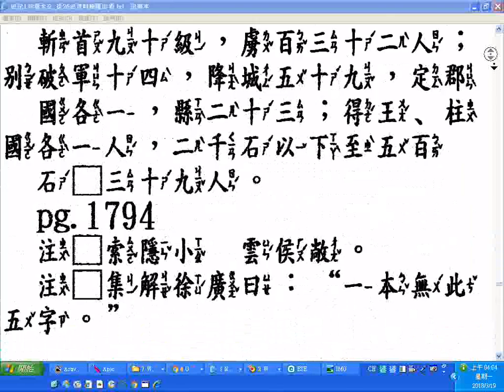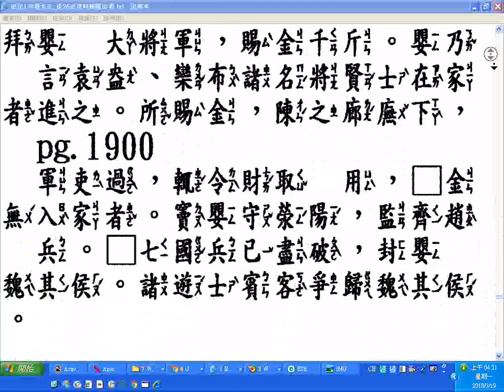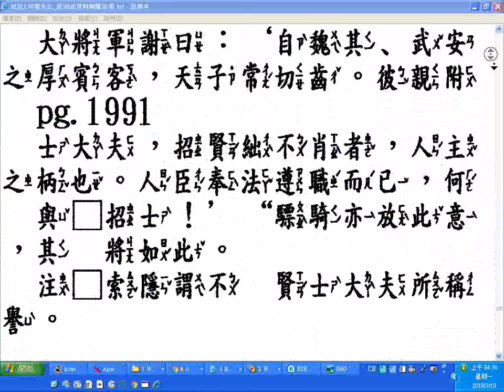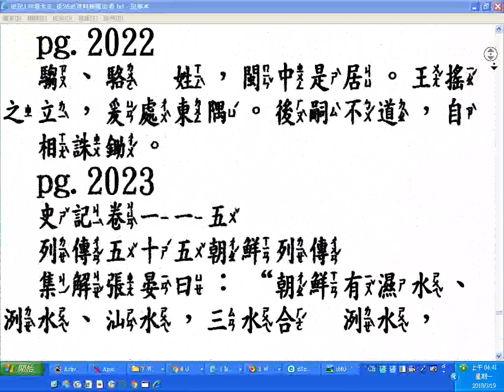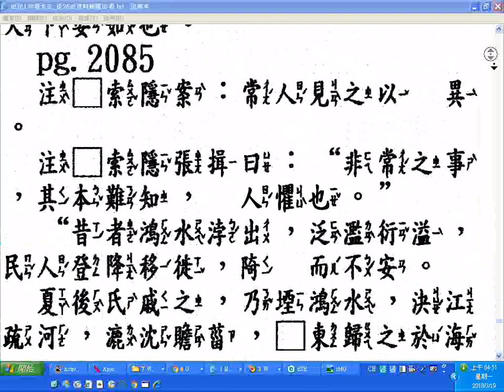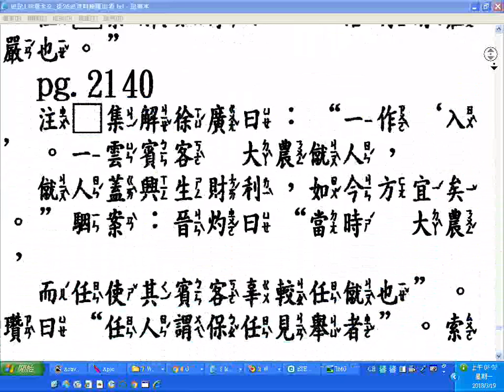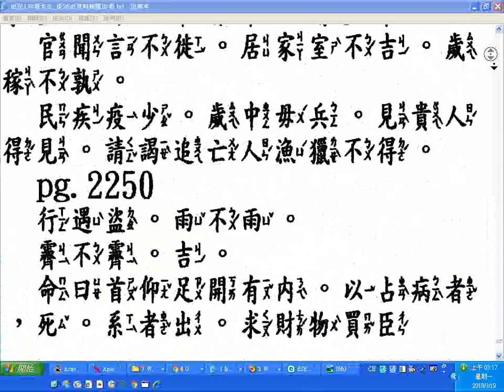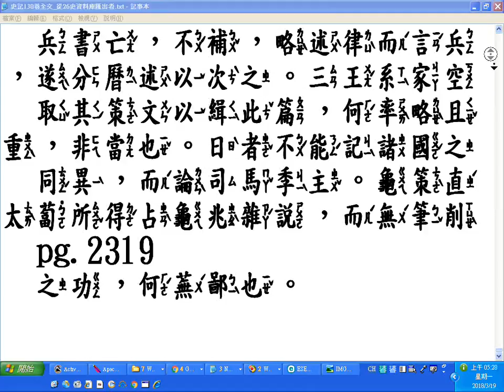快速瀏覽 史記130卷全文 從26史資料庫匯出者 p 1217to2139含注音部份破音字注音有誤另有雲字大都是云字之誤請自行改正 影片02201列傳五十八淮南衡山列傳p 2109影片02481